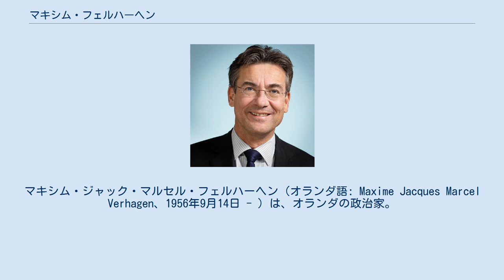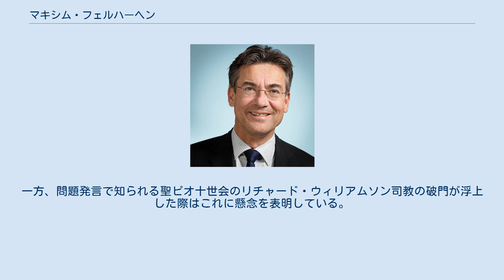マキシム・フェルハーヘン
マキシム・ジャック・マルセル・フェルハーヘン（オランダ語: Maxime Jacques Marcel Verhagen、1956年9月14日 - ）は、オランダの政治家。
 マーストリヒト出身。
1986年、ライデン大学から歴史学の修士号を取得。
大学在学中は左派急進主義と右派自由民主国民党 (VVD) の双方に関わった。
1976年、キリスト教民主アピール (CDA) に入党。
 CDA所属のウストヘースト市議から1989年に欧州議会議員に当選、1994年まで務めた。
後に第二院議員に当選。
2002年7月11日にCDAの第二院院内総務になった。
2007年に発足した第4次バルケネンデ内閣で、ピーテル・ファン・ヘールの後任として外務相に任命された。
労働党所属大臣の一斉辞任後は、一時的に開発協力相も兼務した。
 2010年の総選挙においてCDAが大敗すると、バルケネンデ首相は即日辞任、フェルハーヘンも院内総務職に戻った。
2010年10月14日、ルッテ内閣で経済・農業・イノベーション担当相と副首相を兼務した。
 モンシニョールのフランソワ・バッケが教皇特使としてオランダに来訪した折は、同性愛者の権利擁護団体の要請から同性愛者の権利に否定的なカトリック教会を非難した。
一方、問題発言で知られる聖ピオ十世会のリチャード・ウィリアムソン司教の破門が浮上した際はこれに懸念を表明している。
 福島第一原子力発電所事故後も、フェルハーヘンは原発建設の姿勢を変えていない。